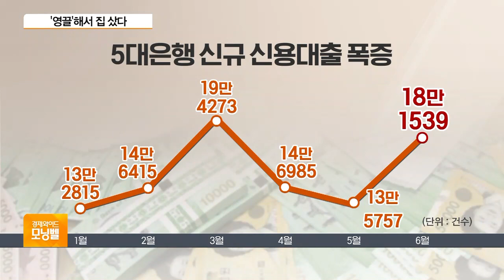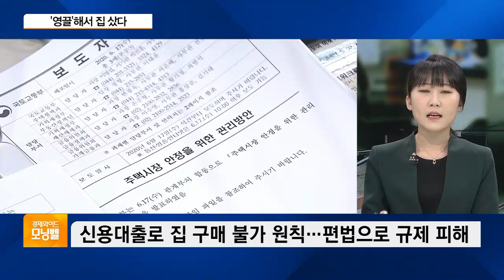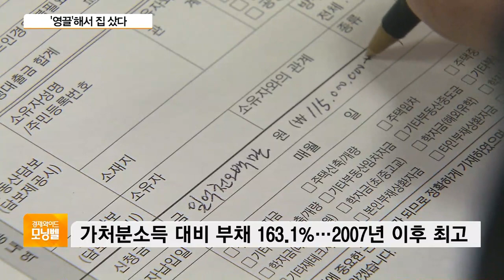‘영끌 내 집 마련’ 어떻게?…우려 높아지는 신용대출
[앵커]

요즘 젊은 분들 사이에 '영끌 대출', 즉 영혼까지 끌어모아 대출을 받아 집을 산다는 말이 유행입니다.

주목할 것은 주택담보대출에 전세 대출까지 막히다 보니 신용대출이 급증했는데, 부실 우려도 커지고 있습니다.

오수영 기자, 최근 신용대출이 얼마나 늘었습니까?